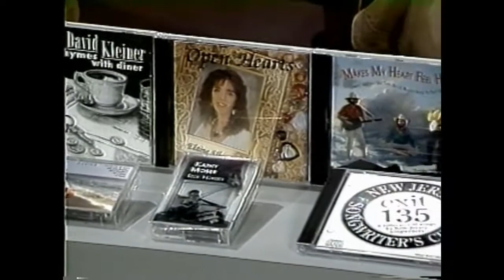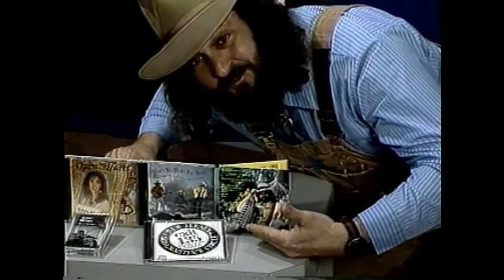Horses Sing None of It 7 The Marys 7 6 93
great original songs & super harmonies